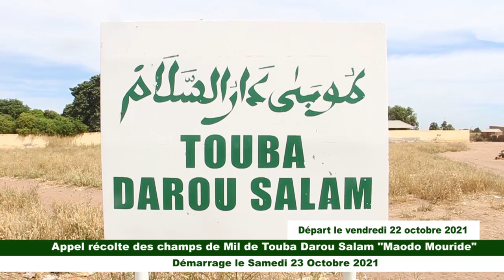Wooté ngoobub tooli Darou Salam Maodo Mourides yu Serigne Cheikh Saliou yi